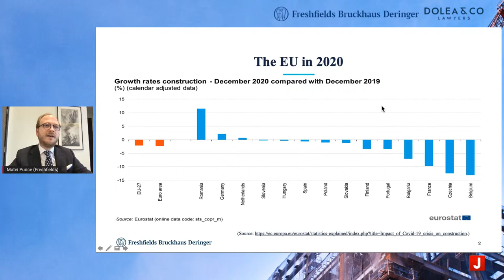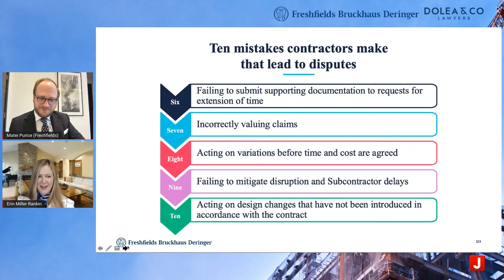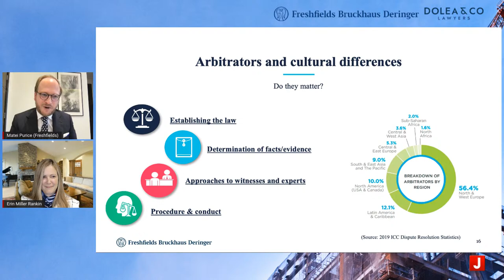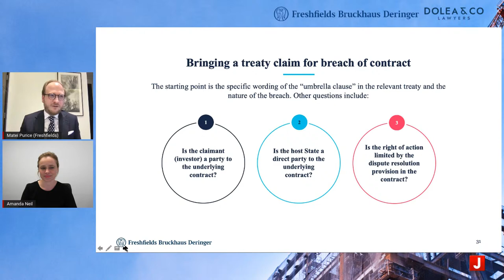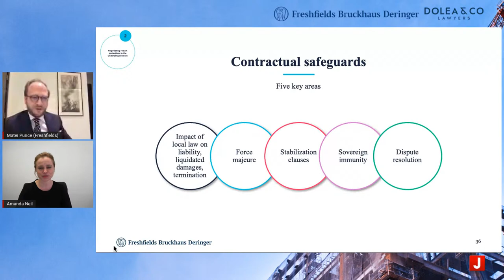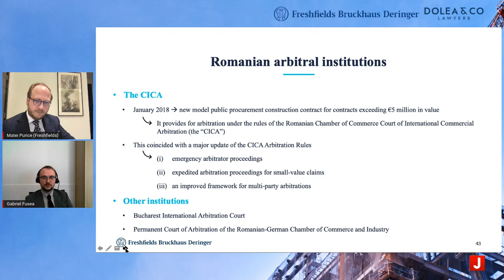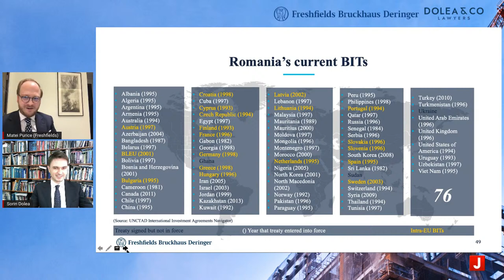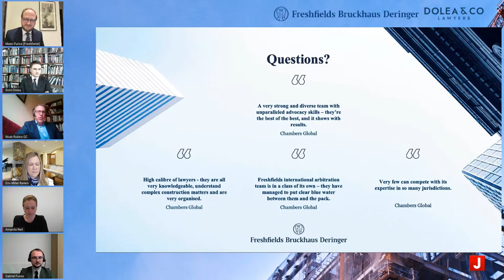Projects arbitration in Romania and Moldova - Freshfields Bruckhaus Deringer and Dolea & Co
On 11 March 2021, Freshfields Bruckhaus Deringer and Dolea & Co invite you to join them to discuss projects arbitration in Romania and Moldova. Leading global arbitration specialists will provide a combination of international and market-specific perspectives on infrastructure, energy and mining projects in the region, the kinds of disputes that arise and how arbitration can be used to resolve them.

The conference will take place virtually on 11 March 2021 at 15:30 (Bucharest/Chisinau time) and will be hosted

La 11 martie 2021, Freshfields Bruckhaus Deringer și Dolea & Co vă invită să vă alăturați pentru a discuta despre arbitrajul privind proiectele majore în România și Republica Moldova. Specialiști de vârf la nivel internațional în arbitraj vă vor oferi o combinație de perspective internaționale și specifice pieței cu privire la proiectele de infrastructură, energie și minerit din regiune, tipurile de litigii care apar, precum și modul în care acestea pot fi soluționate prin arbitraj.

Conferința va avea loc online la data de 11 martie 2021, ora 15:30 (ora București / Chișinău) și va fi găzduită de și